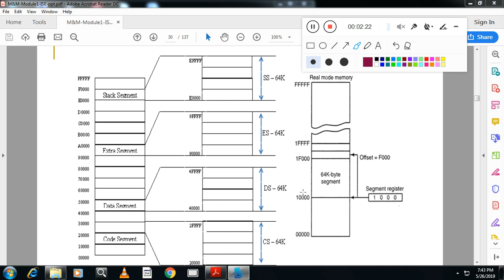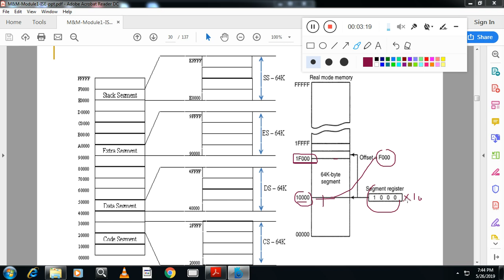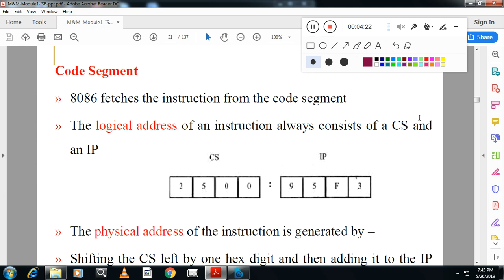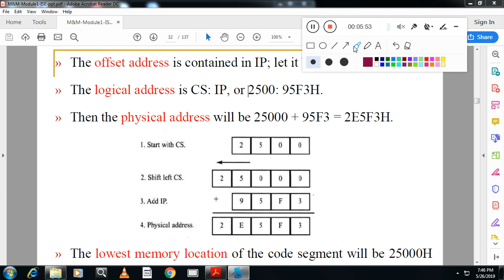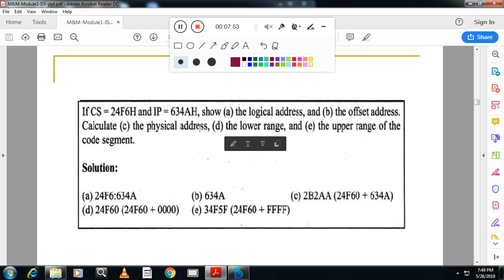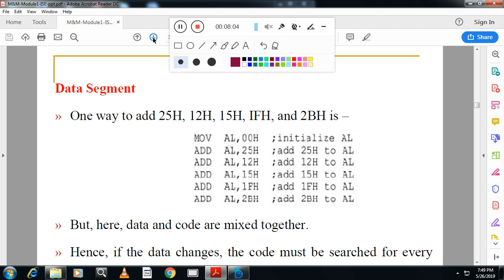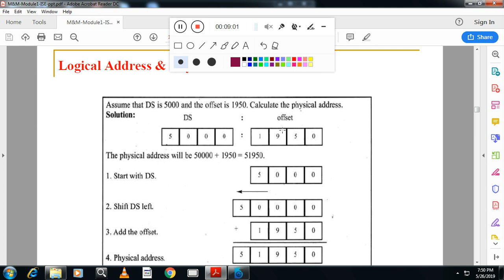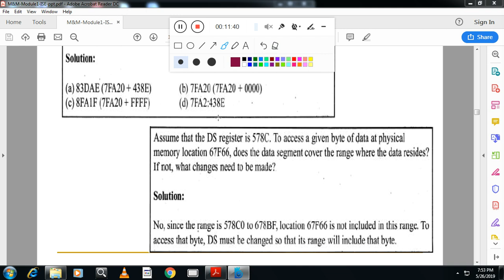VTU/CSE/ISE/4THSEM/17CCS44/MICROPROCESSORS AND MICROCONTROLLERS/MODULE1/P5